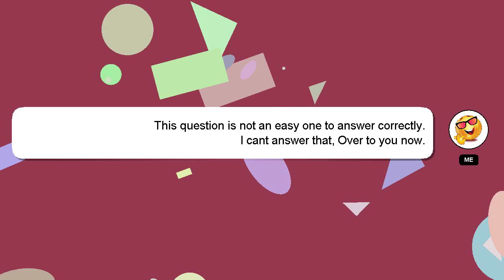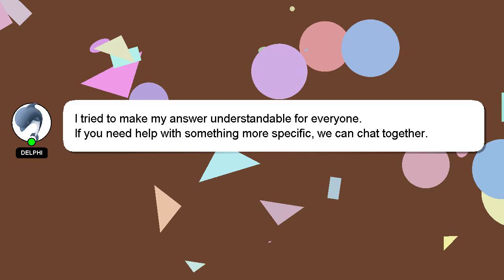How to get the best ending in dying light 2?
A brief introduction of myself, Nice to meet you, I am Delphi. I am happy to help you with your questions. - How to get the best ending in dying light 2?

Let me know if you have more specific questions or concerns by leaving a comment or starting a chat. Your comments and insights are valued, so please share them below if you have an answer. Providing an answer will be acknowledged and appreciated with a 'heart' from me.

*2 What we are experimenting :*